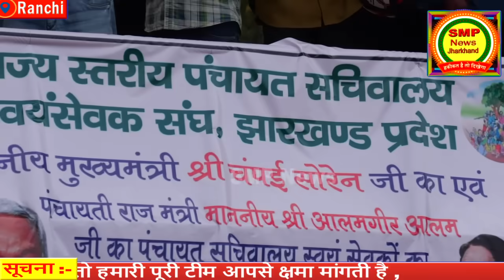टाइगर चंपई सोरेन जिंदाबाद के लगे नारे ?आंदोलन के बादअब 18,000 कर्मचारियों में खुशी की लहर ?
टाइगर चंपई सोरेन जिंदाबाद ,हेमंत सोरेन जिंदाबादके लगे नारे ?आंदोलन के बादअब 18,000 कर्मचारियों में खुशी की लहर ?खूब झूमे नाचे , लेकिन सुनिए अब क्या कहा इन्होंने ?

For all the latest news from Jharkhand Ranchi, keep watching SMP News Jharkhand LIVE YouTube.

एसएमपी झारखंड ब्रेकिंग न्यूज़ | smp news jharkhand | live nesw ranchi | smp jharkhand live news | breaking news | letest news

I'm on Instagram as @smpjharkhand. Install the app to follow my photos and videos.

अति आवश्यक सूचना :- SMP News के दर्शकों के लिए :- प्रिय दर्शकों Smp News टीम के तरफ से यह सख्त निर्देश है कि यदि आपको किसी भी न्यूज़ में व्यक्ति विशेष ,धर्म विशेष, जाति विशेष, पॉलिटिकल पार्टी विशेष, समाज विशेष, से एतराज है तो उस खबर को लेकर आप अपना सुझाव दें, प्रतिक्रिया में गाली गलौज ,अभद्र भाषा का टिप्पणी कृपया ना करें, साथ ही SMP News का कोई मकसद नहीं है अपने वीडियो के माध्यम से ऐसे किसी को आहत करना ,यदि ऐसी कोई त्रुटि हो तो हमारी पूरी टीम आपसे क्षमा मांगती है 🙏🏻

क्योंकि  वैसे लोग जो ऐसा करते हैं कैसे होते हैं ?

(3)तीसरा आपका चरित्र मालूम चल जाता है ,तो ऐसा ना करें ,कहते हैं अपना इज्जत अपने हाथ में है और यदि ऐसा आप करेंगे तो हमारी टीम आपके कमेंट को डिलीट कर देगी ,या आपको ब्लॉक कर देगी | और न्यूज़ बनाते समय आपके वीडियो को डिलीट कर देगी यदि आप अभद्र भाषा का प्रयोग करते हैं तो

इसलिए आप सभी दर्शकों से अपील है कि आप उस खबर पर अपना सुझाव दें अभद्र भाषा का टिप्पणी ना करें, साथ हीं हमारे खबरों में आना है तो मर्यादा को भी बनाए रखें ,क्योंकि हम जानते हैं Smp News के सब्सक्राइबर्स बहुत ही अच्छे विचार के हैं,